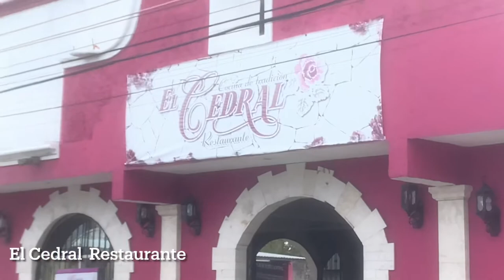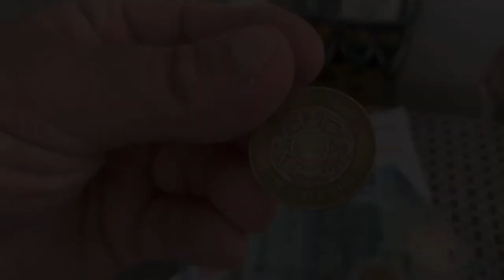Amazing Restaurants in Cozumel, Mexico are Empty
I’m staying in Cozumel, Mexico. So surprised to discover incredible Restaurants in my local neighborhood that are standing empty due to Covid.
      Just check out the quality and value of this place,
El Cedral, in San Miguel de Cozumel.

The music for this video was performed by:
Carlo Espresso, cover of Gypsy Kings “Pharaon”